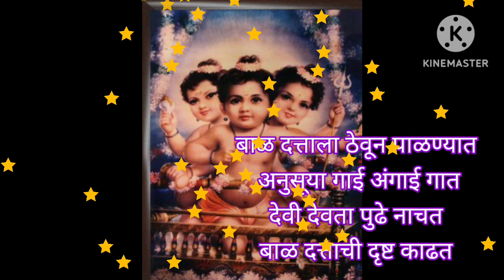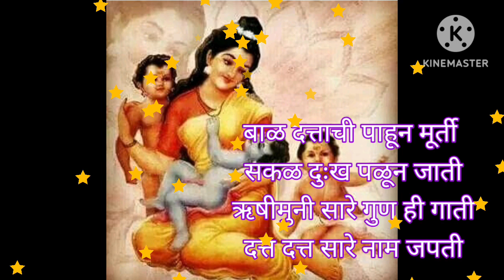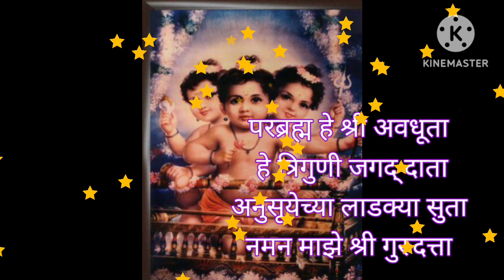दत्त जयंती निमित्त दत्ताचा गोड छोटासा पाळणा # पाळण्यात निजला दत्त अवतार